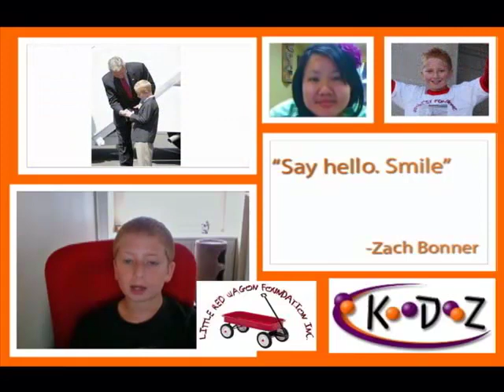Zach Bonner - Homeless Youth Advocate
Zach Bonner had a big year in 2009. Zach and his Little Red Wagon Foundation sponsored a walk from Atlanta, GA to Washington, DC to increase awareness for the cause of youth homelessness in July. In December, he was named Most Inspiring Person of the year by Beliefnet. Walking 600 miles and receiving national recognition for your non-profit organization's work is a tall order for any person, let alone an 11 year old. But Zach's ambitions and modesty are measured in spades above average.